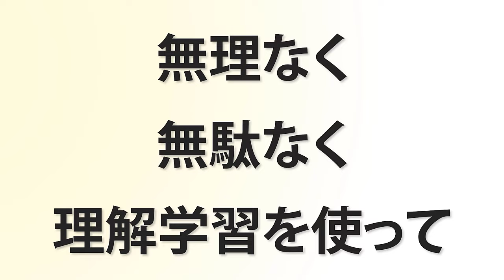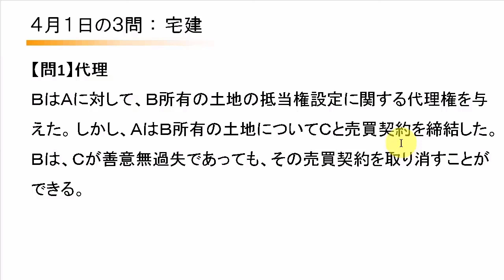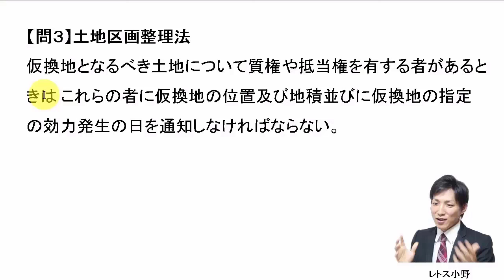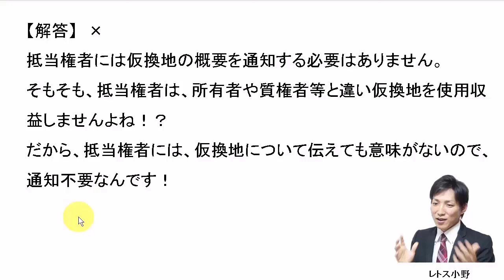【宅建過去問】4月1日の３問【レトス小野】宅建過去問解説